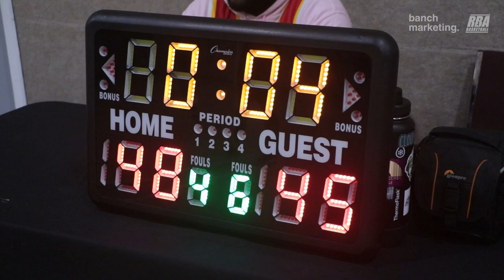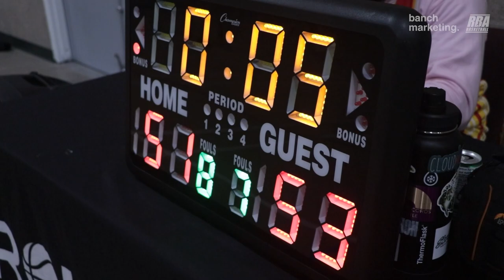2023 Surrey Fall Rec League - Straw Hats vs Impact - Roundball BC Mens Basketball League